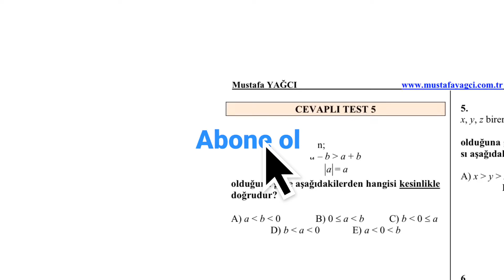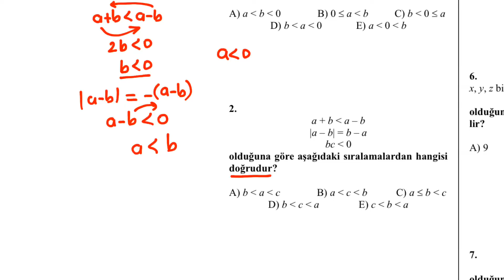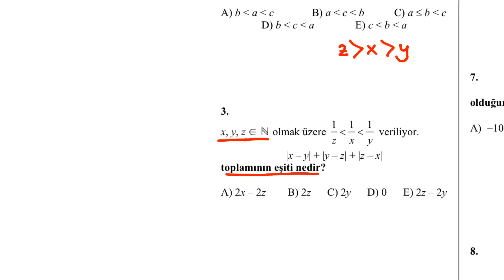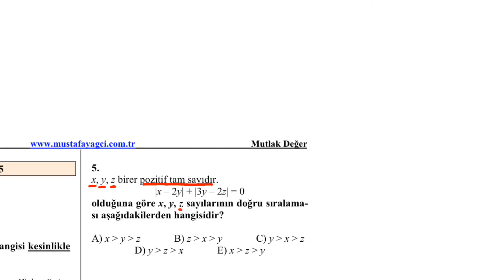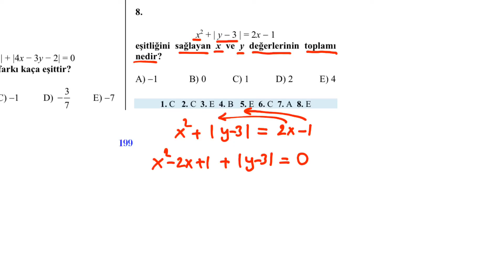MUTLAK DEĞER TEST 5